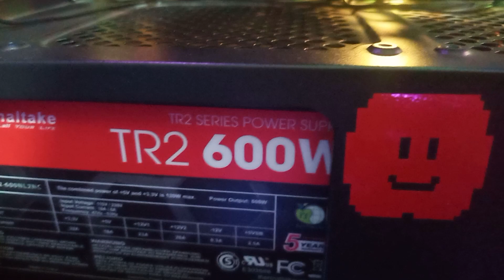Cuanto me Costo mi PC? | Consejos y Componentes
Ahora les voy a contar cuanto me gaste en comprar mi PC precios del 2020 y todo real

MI PC y Equipo
- MB Aorus B450 Elite
- Ryzen 5 3600 6 Nucleos 12 Hilos 3.6GHz
- 16GB Ram DDR4 XPG RGB 3000MHz
- Tarjeta de Video Radeon RX570 8GB Sapphire
- SSD 120GB + HDD 1TB
- Fuente de poder 600W bronce
- Ventiladores Kit Munfrost Solar Wind ARGB
- Disipador AeroCool Mirage 5
- Gabinete Lightning Jaguar Warrior
- Mouse, Teclado y Headset Kit Starter Xzeal XST-200

MEMOLLEMO -_-